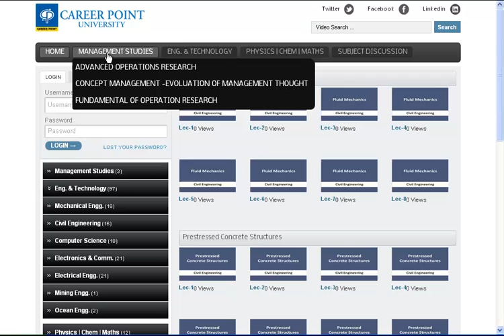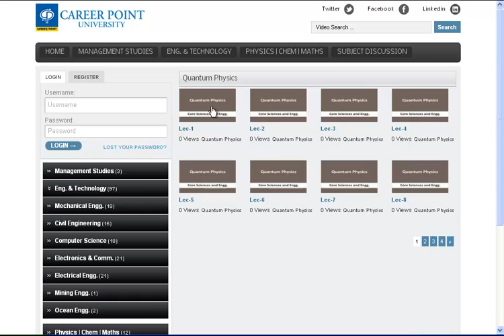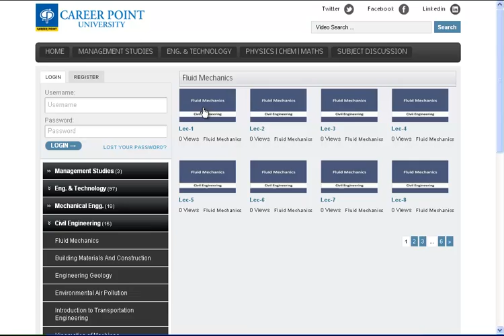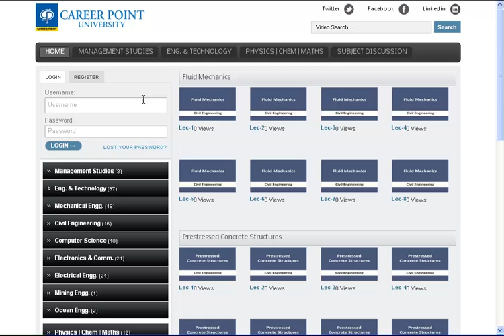CPU Knowledge Lab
Career Point University, Kota presents IIT Course Lectures Lab